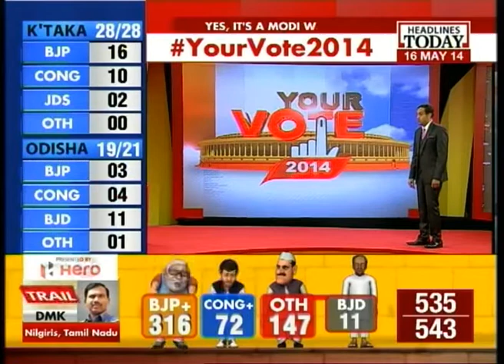Modi wins by a margin of 4 Lakh votes in Vadodara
Imminent Prime Minister Narendra Modi has been declared the winner of the Lok Sabha contest in Vadodara by a margin of 4 Lakh votes. This implies that he routed Madhusudan Mistry and he is also said to be leading in Varanasi by a big margin.